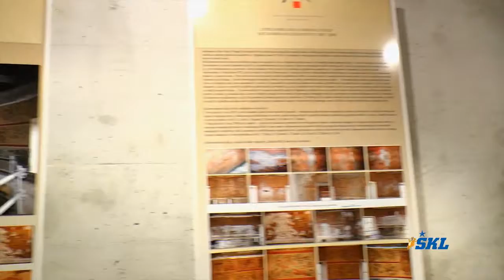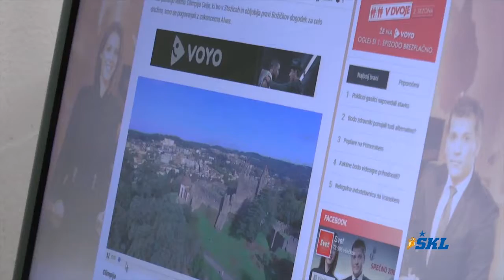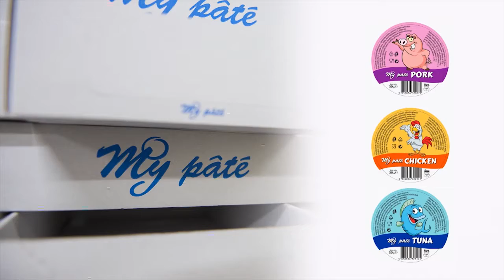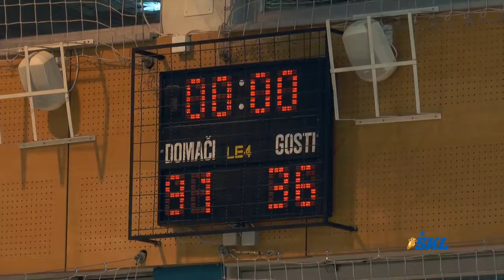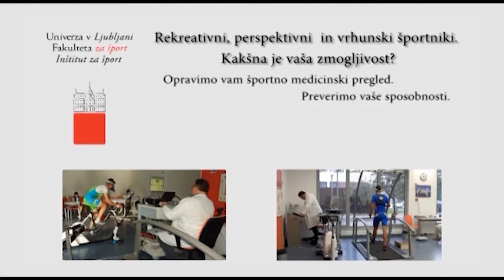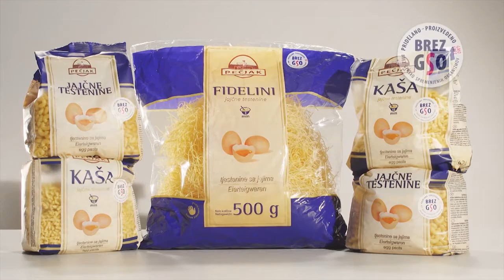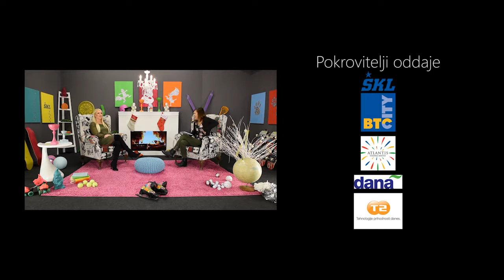Sezona 2017/2018 - 13 ŠKL ŠPORT MLADIH